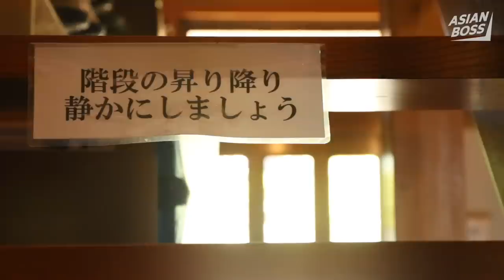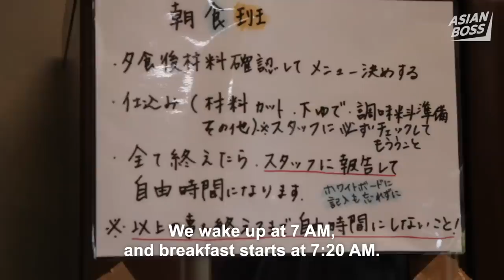Inside A Rehab Center For Japanese Hermits [Hikikomori] | ASIAN BOSS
We had a chance to sit down with Yoshida Masashi, a man trying to rehabilitate hikikomori.

Special thanks to Yoshida Masashi for having this interview with us.